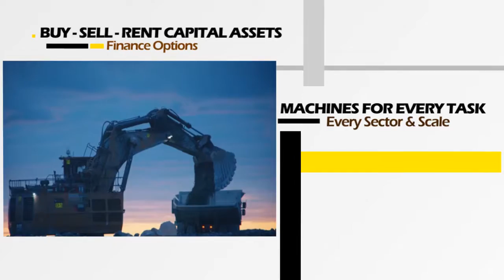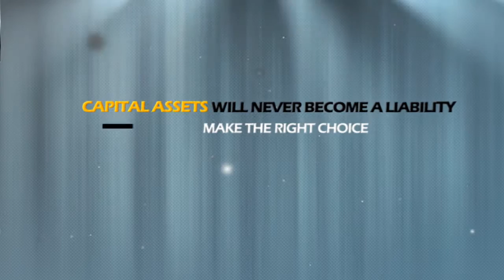Enfra Infrastructure - Corporate Film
Promotional video for Enfra.in